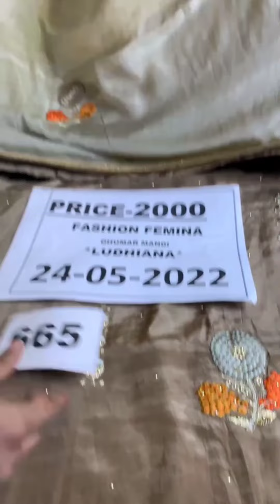Fashion Femina Ludhiana Party Wear Suits Designs | Ludhiana Boutique Of Designer Suit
Party Wear Suits Designs | Ludhiana Boutique Of Designer Suit